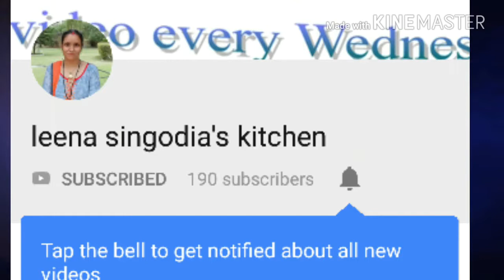dhaniye ki panjiri |धनिया की पंजीरी| CORIANDER PANJEER| krishna janmashtami special bhog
on janmashtami coriander panjiri is specially made for  krishna ji 's bhog at the time of their birth and distributed to devotees after worship . now you can easily make this panjiri at home.
hey friends here is my new video  make this delisious and very tasty recipie and keep supporting my channel by subscribing it . also like and share the video with your loved once
ingredients -
coriander powder - 100 gm
powder sugar -  80 - 100 gm
clarified butter - 2tbsp
grated coconut - 2tsp
resin - 2tsp
basil leaves - 8 - 10
fruit - apple , banana